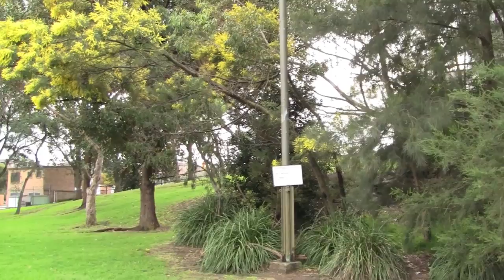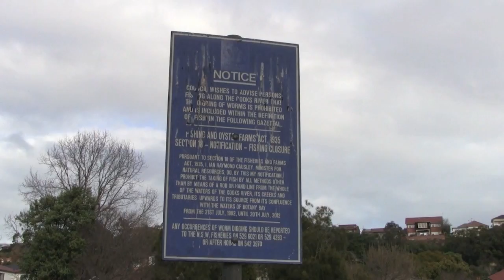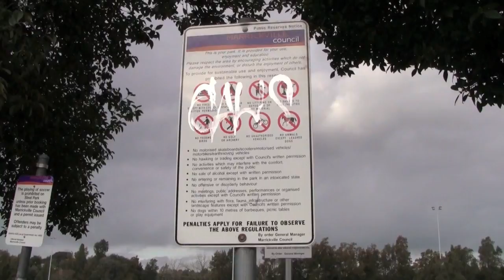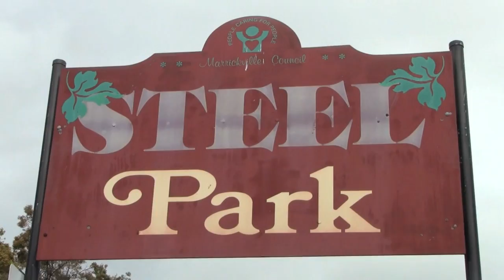Steel Park Marrickville South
Steel Park beside the Cooks River at Marrickville South.